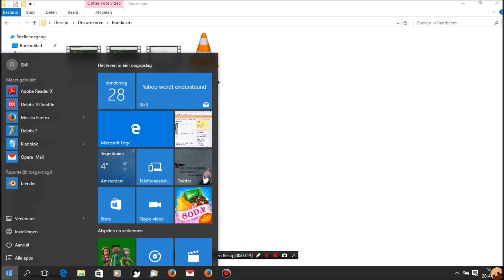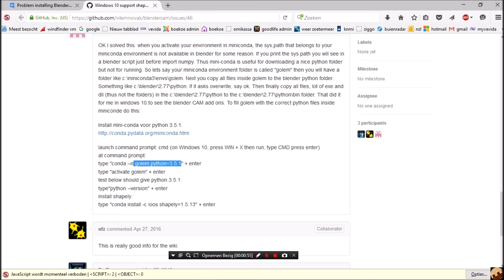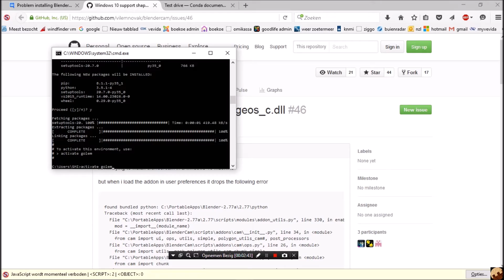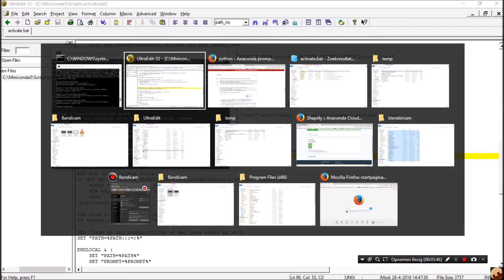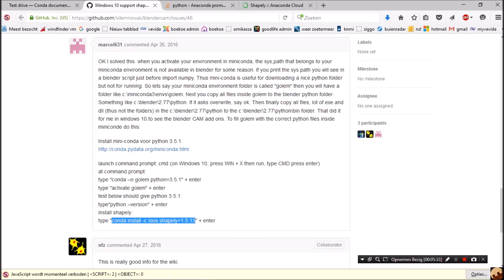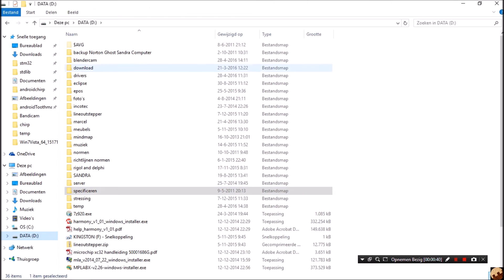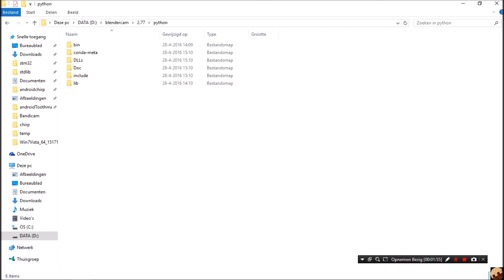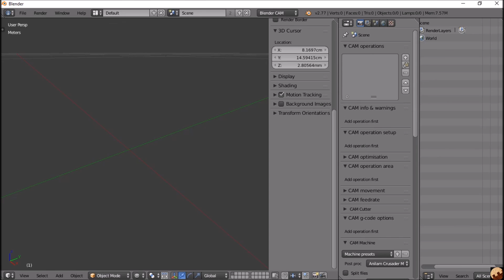blender and blender CAM installation part 2 of 2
This video shows how to install blender and blender CAM in Windows 10.
The video shows a method that is difficult because this used to be very difficult. Probably it still works, you can try for fun. In the latest Blender versions this is far more simple using a Python script , check it out here:

Blender + Blender CAM are open source applications that can help to convert virtual 3D objects into physical objects. The output from these programs is G-code.  Please note, sound is not perfect because normally our software expert only makes murmuring sounds. So we had to increase sound level 100 times. for more information.